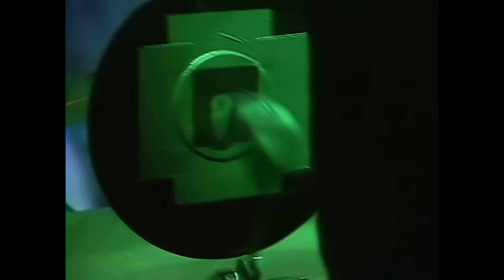Celtic Frost – Circle Of The Tyrants (Official HD Video)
Official HD video for ‘Circle Of The Tyrants’ by Celtic Frost

‘Circle Of The Tyrants’ is taken from the album ‘To Mega Therion’. Originally released on 27th October 1985. The lineup for this recording was : Tom Gabriel Warrior: voice/guitars/effects, Reed St. Mark: drums/percussion/effects & Dominic Steiner: bass/effects. Produced & engineered by: Horst Müller. Co-produced by: Tom Gabriel Warrior. Assistant engineering by: Tom Gabriel Warrior & Rick “Lights”. Recorded, mixed & mastered at Casablanca Studio, Berlin, September 14 - 28, 1985.

Lyrics

After the battle is over
And the sands drunken the blood
All what there remains
Is the bitterness of delusion

Circle of the tyrants

The immortality of the gods
Sits at their side
As they leave the walls behind
To reach the jewel's gleam

The days have come
When the steel will rule
And upon his head
A crown of gold

Your hand wields the might
The tyrant's the precursor
You carry the will
As the morning is near

I sing the ballads
Of victory and defeat
I hear the tales
Of frozen mystery

The new kingdoms rise
By the circle of the tyrants
In the land of darkness
The warrior that was me
Grotesque glory
None will ever see them fall
And hunts and wars
Are like everlasting shadows

Where the winds cannot reach
The tyrant's might was born
And often I look back
With tears in my eyes
Grotesque glory